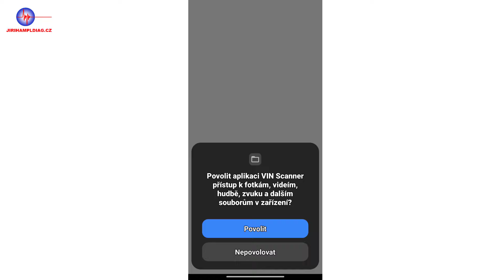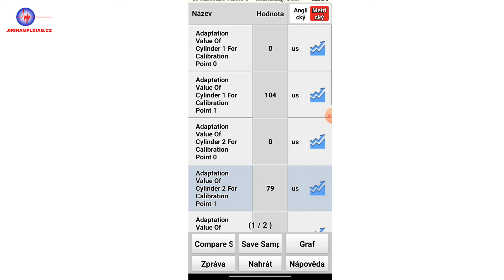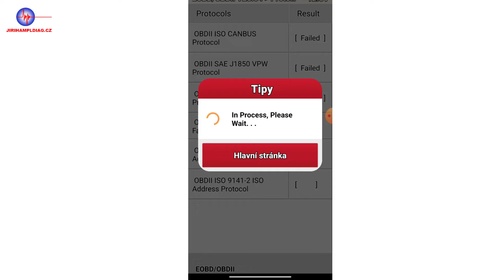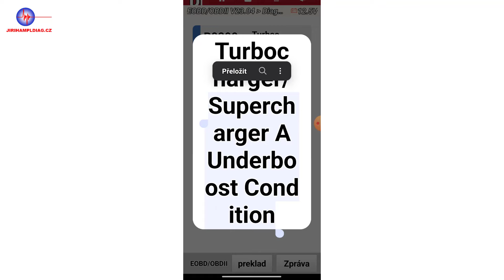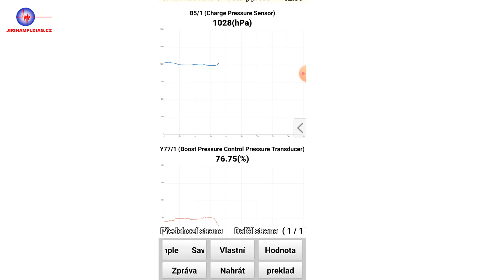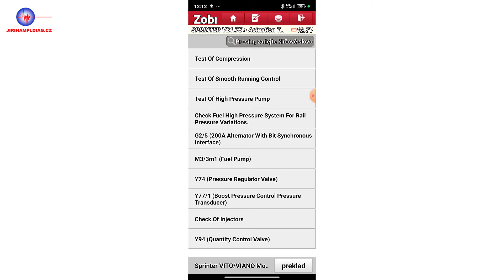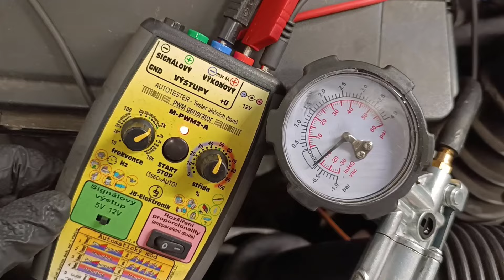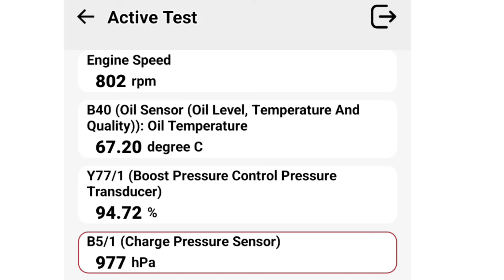Diagnostický případ 024 - MB VITO 115 CDI 1.díl/2 - nízký tlak turba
DTC - nízký plnící tlak